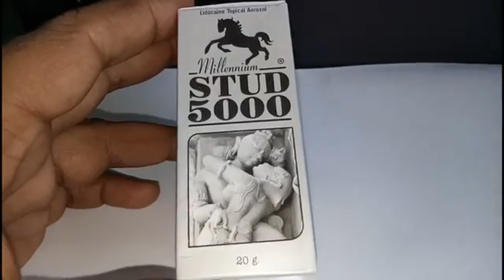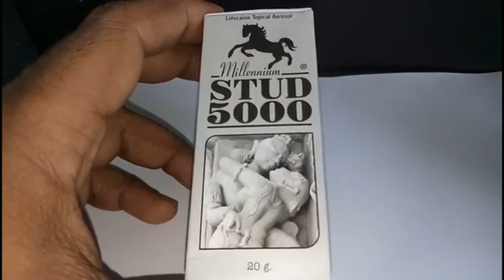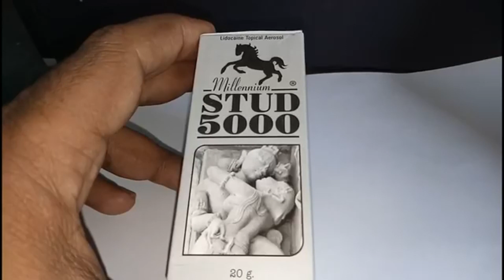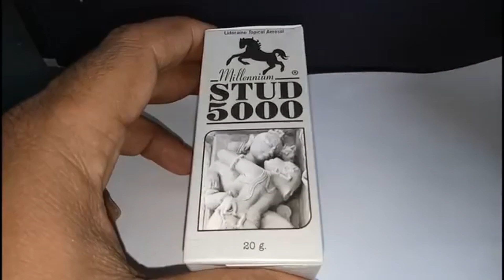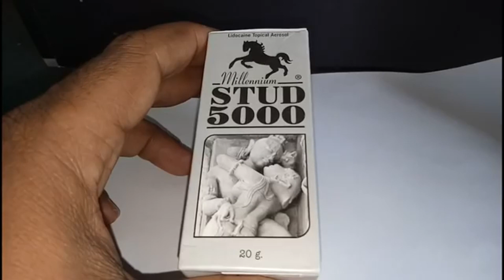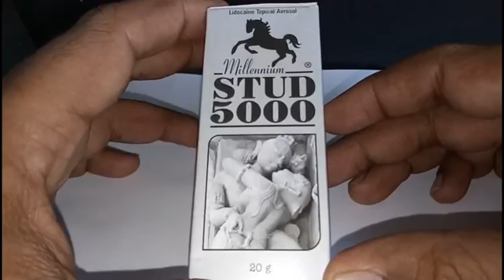सेक्स से पहले लिंग पर ये लगा लें तो कर सकते हैं घंटो सेक्स / Stud 5000 Spray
सेक्स से पहले लिंग पर ये लगा लें तो कर सकते हैं घंटो सेक्स / Stud 5000 Spray Stud 5000 is a lidocaine-based delay spray intended to help men last longer during sex by reducing the physical sensitivity of the penis. I found it has a strong numbing action, works very quickly and lasts a long time.
stud 5000# spray # review#